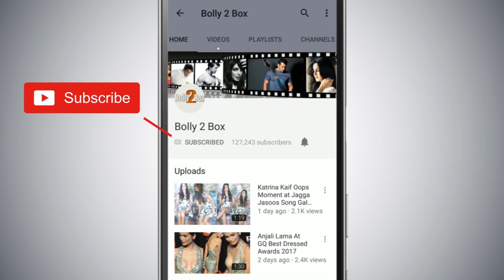Salman Khan के प्यारे POSES अपने Fan के साथ Dabangg 3 के Shoot दौरान Maheswar में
SalmanKhan के प्यारे POSES अपने Fan के साथ Dabangg3 के Shoot दौरान Maheswar में